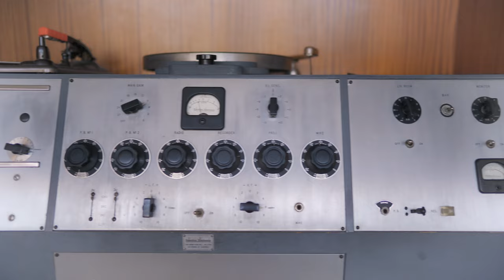Hrvoje's 40th Birthday @ Twin Palms Frank Sinatra Estate - Teaser Film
Teaser Film
Filmed and Edited in 4K

Wedding Planner | @cojweddings
Venue
Photography | @loversoflove
Videography | @buckleyvideography